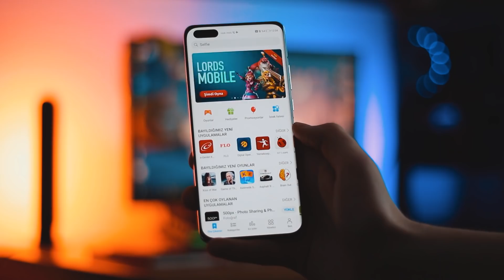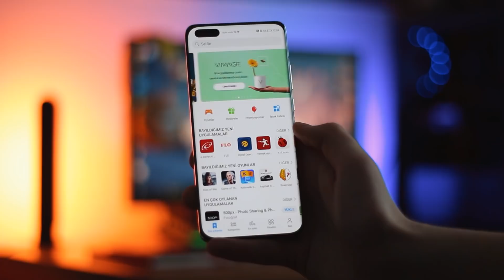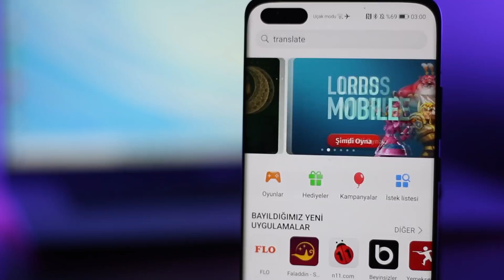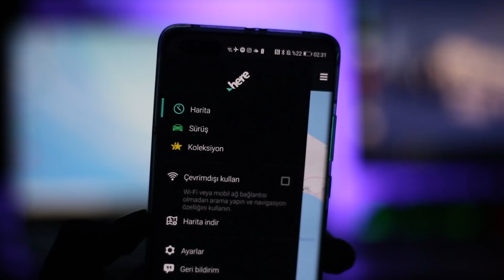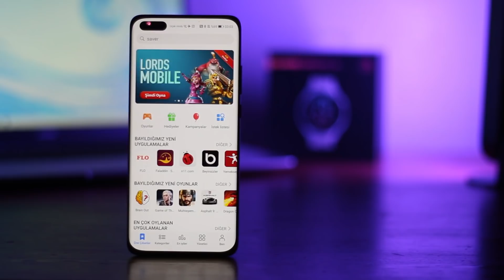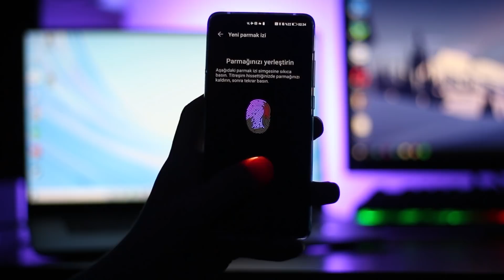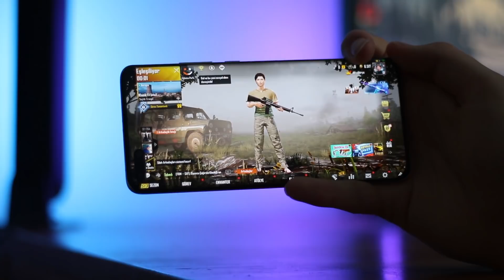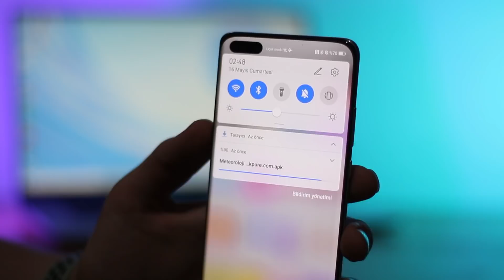Huawei P40 Pro İnceleme - Android'in YENİ KRALI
Ben Ahmet Emre. Bu videoda Huawei P40 Pro modelini detaylı bir şekilde inceledim. P40 Pro, Huawei markasının yeni amiral gemisi cihazı. Geçtiğimiz ay ülkemizde 12.000 TL fiyatıyla satışa sunuldu. Çok güzel özelliklerle geliyor. Cihaz için en iyi Android telefonlardan biri diyebiliriz. Kirin 990 5G işlemci , 50 MP Leica 4'lü arka kamera kurulumu, 6.58 90Hz AMOLED ekran. Cihazın temel özellikleri bunlar. İçerisinde Google servisleri bulunmayan P40 Pro alınır mı? Telefonda Google yerine kullanabileceğiniz alternatif servisleri de bu videoda anlattım.